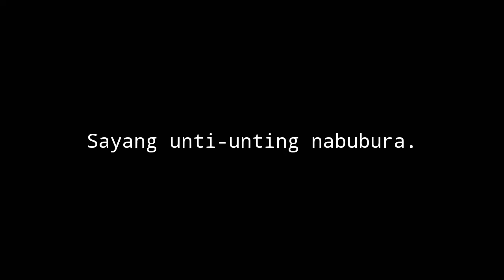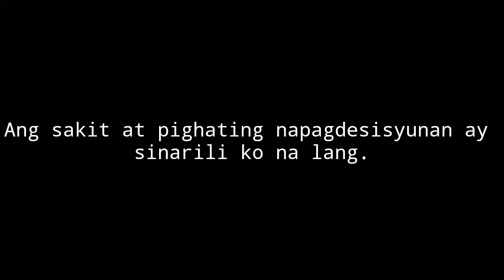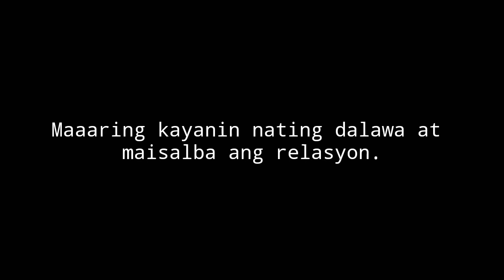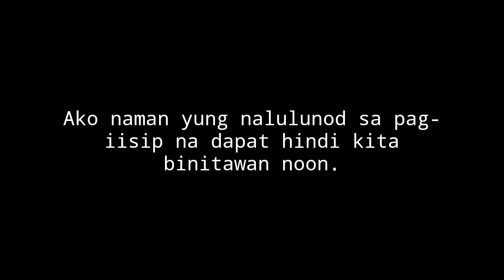TULA NG NANG-IWAN AT INIWAN (Spoken Word Poetry ) | Clarisse Lanario ft. Kelvin Morfe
Add or follow nyo si Kel sa facebook ☺😊

All the love. C